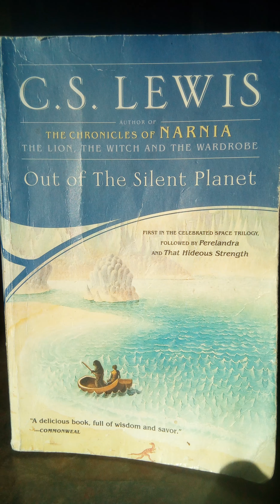OUT OF THE SILENT PLANET. CHAPTER 1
Audio book of C.S.Lewis's Out Of The Silent Planet. The first in a space trilogy. Read by Simon Grace. Original music by Simon Grace.